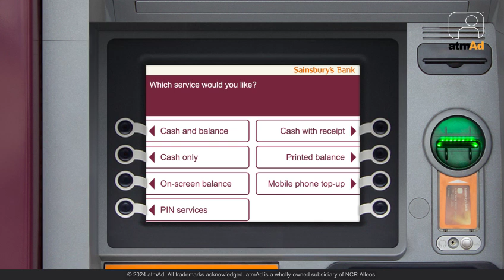atmAd Taylors Ground Coffee Bags ATM Campaign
Bettys & Taylors of Harrogate were live on our Sainsbury's ATM screens, during National Coffee Week (great timing!) advertising their ground coffee bags. The on-screen creative messaging was really lovely too, reinforcing the family element that lies at the heart of the brand.